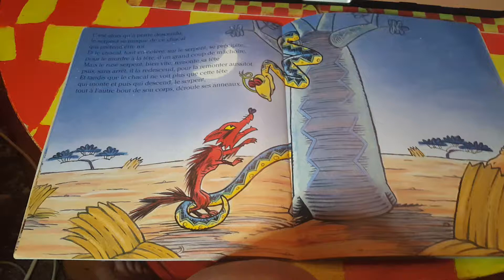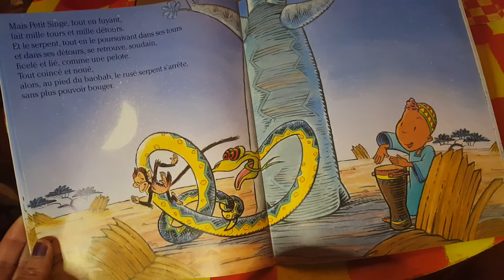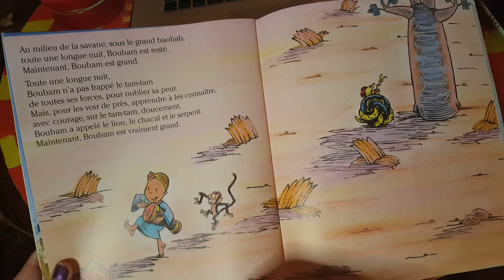BOUBAM ET LE TAM-TAM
Partie Il